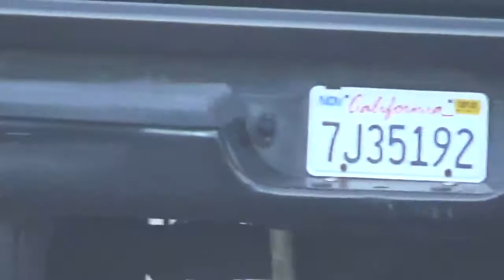7. U.S. Gang Stalking Government Tries To Take The Heat Off The REDS – 5/31/2015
In this video I start it by focusing on a black bicycle and boy in RED and then see two black cars drive up and park a car behind me and a couple of black cars go by at the corner.  There have been so many black cars passing by as we try to get out of our car that we still haven't started our walk.

I would like to emphasize I never say anyone in my videos is a Gang Stalker.  I am not a mind reader.  I don't know a person's intentions.  All I hope to do is to share with you what I see to prompt an investigation into the Government Gang Stalking I have experienced 24/7 for 9 years.

What do you do if you are the Corrupt U.S. Government and more and more people know you Gang Stalk Citizens with the Expanded Neighborhood Watch Group created under Bush/CHENEY, part of Citizen Corps under Homeland Security?

What do you do if everyone begins to understand you are using the old FBI tactic of Conspicuous Surveillance having these Sadistic members of Citizen Corps use RED cars, RED trucks, wearing or carrying RED in MOBBING/Gang Stalking citizens chosen in your Good Ole’ Boy Cronyism where Firemen are using the Stasi to execute personal vendettas?

What do you do when people are beginning to look at people with RED cars and RED trucks and wonder– are they the Gang Stalking Stasi?

Well, of course, you try to take the heat off the Gang Stalking REDS with their RED cars, RED trucks!  So on May 28, 2015 – after 6 years of being Gang Stalked by First Responders, Security Guards and the REDS – I began to be Gang Stalked by people using Black Cars and Black Trucks, or wearing or carrying Black (probably a lot of the firemen’s and police’s relatives, retired military etc.  with Black cars).

I must tell you – Neocon Crazies – this introvert prefers the Black, much more soothing for my introverted sensibility.

What I found interesting is that in going from Oceanside, CA to Carlsbad, CA for our walk today – I saw almost no RED cars at all.  Now think, folks, what that means.  I’m wondering if a very substantial set of the people with RED cars are Gang Stalkers if when I suddenly am Gang Stalked with Black – the streets I travel are almost empty of RED cars.

Likewise, in our walk in the park at the Carlsbad Senior Center, which is usually filled with RED, today it was filled with Black – even the children were in Black.

These Neocons suffering from Grandiosity want you to think, I bet, that it is impossible to stop Gang Stalking because they can get so many people to participate in it.  But I think the opposite is true -  these “sheep” in RED or Black at the Government’s command are like the people in Iraq.  They care only for their own survival and will do what any Master with the Power tells them to do.  They really  don’t have the principles to be loyal to anyone. This bodes well for our efforts to get a Rand Paul or Bernie Sanders or Elizabeth Warren elected President.  Give a Reformer the power and the “sheep” will follow.

(Beware videos that automatically follow mine on you tube are often Government Disinformation)